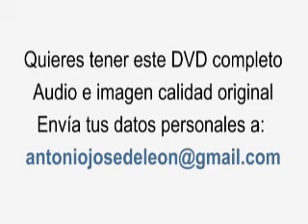Diomedes Díaz, Listo Pa' La Foto En El Retén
Diomedes Díaz En El Retén Magdalena Con Alvarito López E Iván Zuleta.